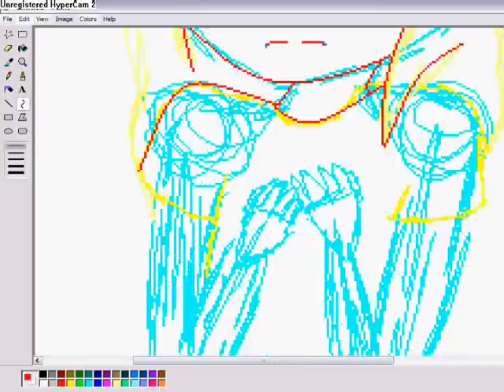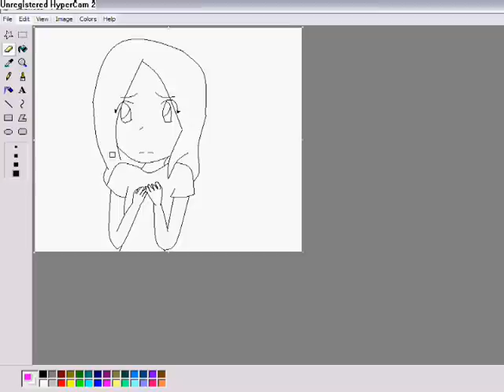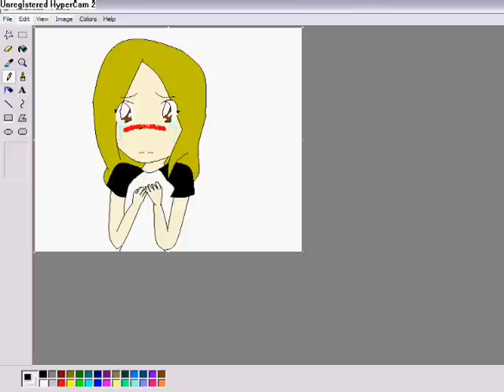Just Another Speedpaint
One to fit my current mood..